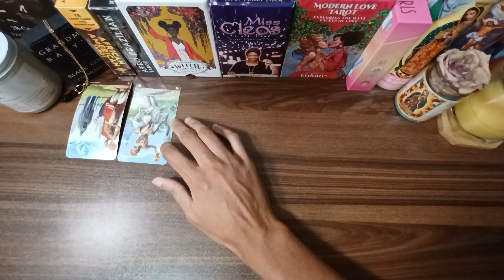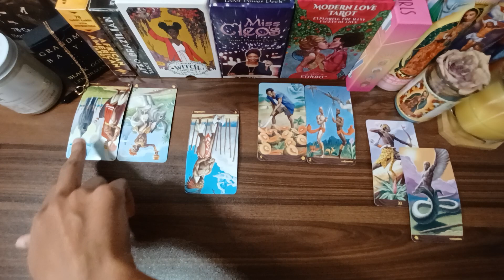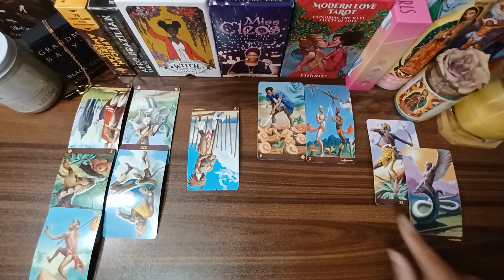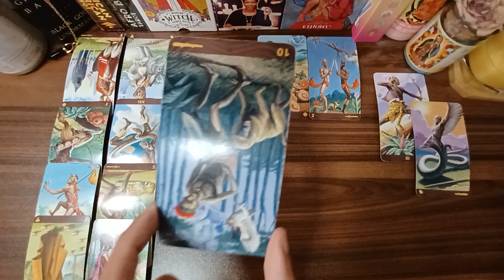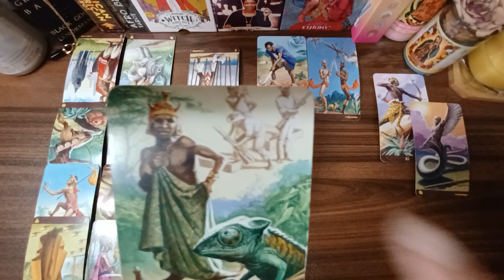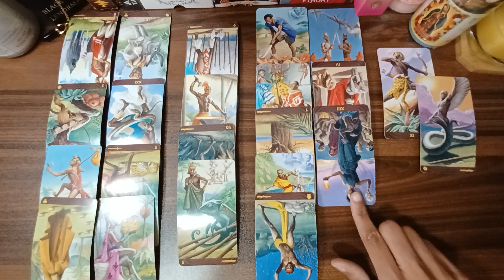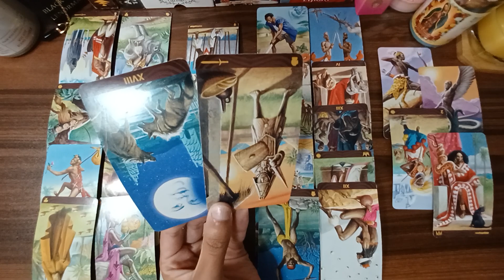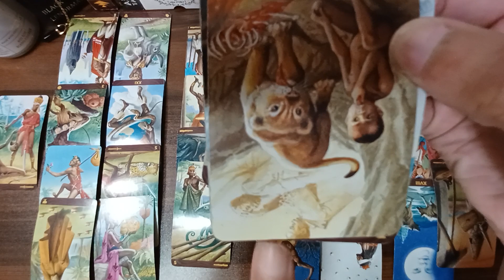🧿You Have Haters in Your Circle: 🍏ENVIOUS of What You Have 🧿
Weekly tarot messages for Aries, Taurus, Gemini, Cancer, Leo, Virgo, Libra, Scorpio, Sagittarius, Capricorn, Aquarius & Pisces sun, moon, rising & Venus. All signs horoscope and  daily tarot messages for November 2021. Collective love tarot messages for single and/or attached zodiac signs & their partners.